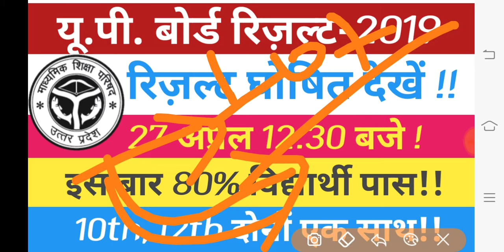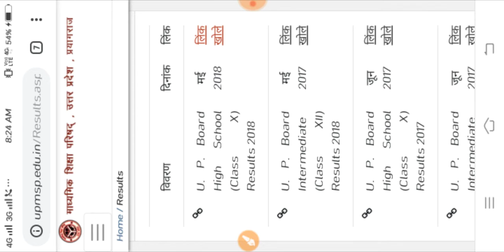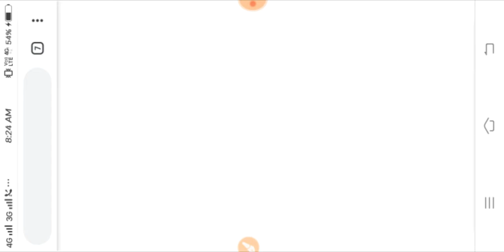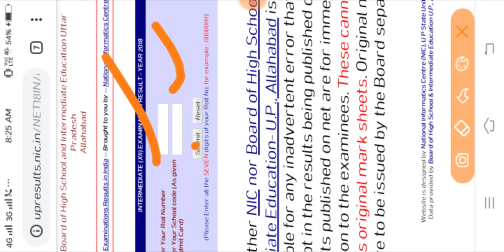UP Board Result 2019 अभी-अभी रिजल्ट घोषित,इस वेबसाइट पर रिजल्ट देख,10th,12th,यूपी बोर्ड रिजल्ट 2019